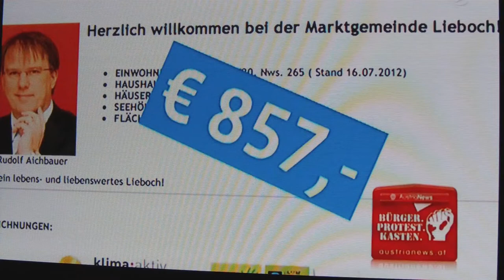SAT1 Bericht zur 25% Gehaltserhöhung des Liebocher Bürgermeisters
Ein weiterer Bericht zur 25% Gehaltserhöhung des Liebocher Bürgermeisters